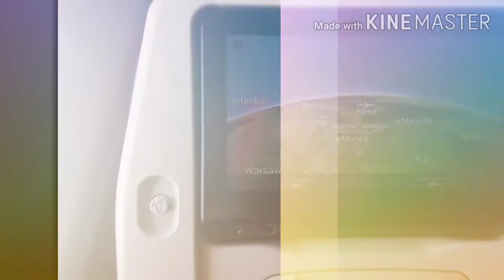Arek Ndeso ke BARCELONA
Orang desa pergi ke kota # orang desa naik pesawat orang desa nginap d hotel#kota barcelona dari atas#Walkingtour
kota barcelona tempat menarik # vlogWalking tour
kota barcelona adalah
kota asal barcelona
arsitektur kota barcelona
kota di barcelona
syarat pergi ke luar negeri saat covid 19
cara pergi ke luar negeri tanpa biaya
tata cara pergi ke luar negeri